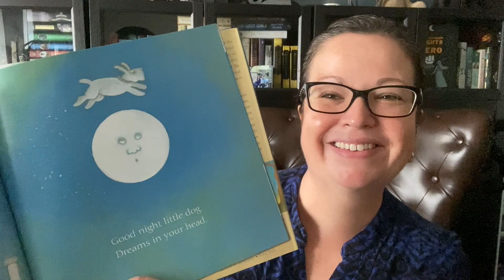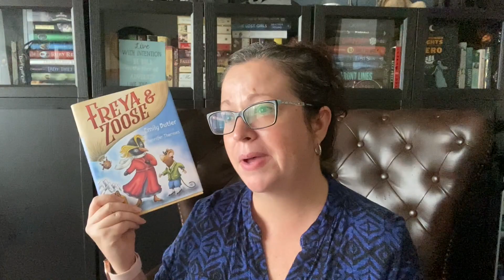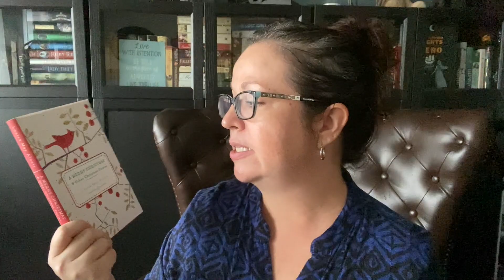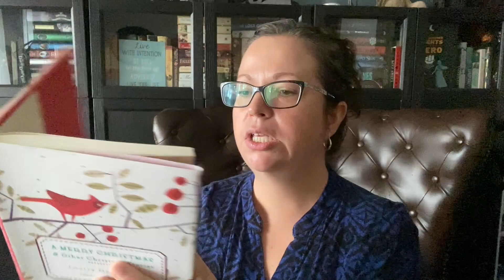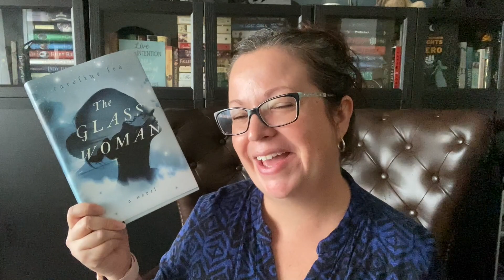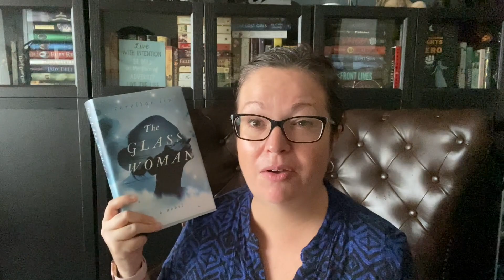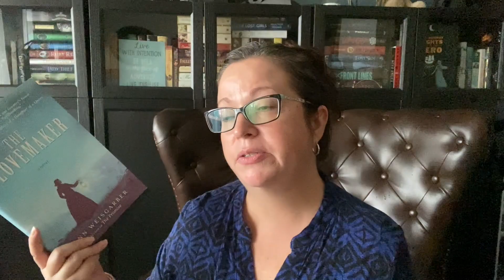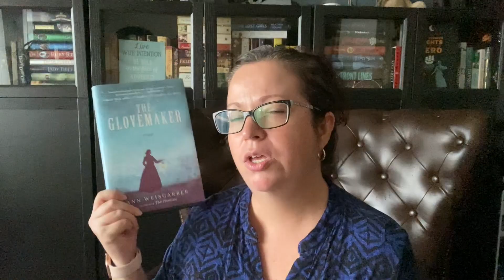Wrap-Up | January 2020 | A Bear and a Bee Books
Wrap-Up | January 2020

Reads:
The Moon’s Almost Here | Patricia MacLachlan and Tomie dePaola
Freya & Zoose | Emily Butler
Song of the Sparrow | Lisa Ann Sandell
The Christmas Box | Richard Paul Evans
A Merry Christmas and Other Stories | Louisa May Alcott
The Glass Woman | Caroline Lea
The Glovemaker | Ann Weisgarber
These Rebel Waves | Sara Raasch